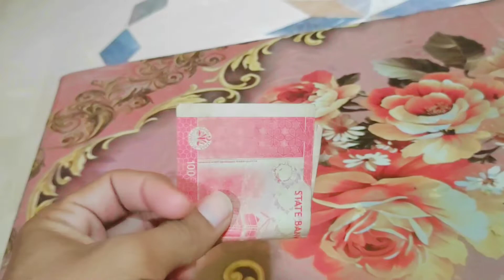Gaaon Ki Khubsorat Zindagi 😍!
Thankyou Viewers:)

Title || :) Mai Ganja Q Hogaya 🤔 ||Hafeez Vlogs

Fisrt vlog

first vlog of sistrology

first vlog of maaz safder

vlog

vlogs

vlogs pakistani

Vlogger bird

vlog video

vlog music

sourav joshi
  family videos
  family vlogs
  daily vlogger
  daily vlogging
  daily vlogs
  funny vlogs
   thar vlog
   shoping vlog
    shooping for next trip
vlogs

vloggers channels

vlogs pakistani

 vlog video

 vlogger bird

Vlogge

vlog music

vlogger varun

blogger